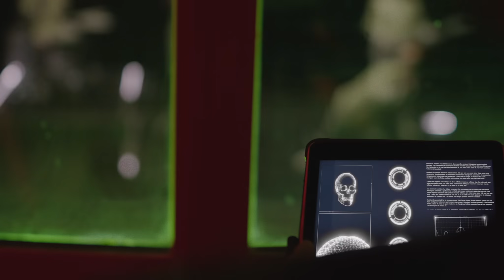Porto Morto - FATAMORGANA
22. stoljeće je. Svi bendovi su izumrli. Dvojica znanstvenika u svom laboratoriju kreiraju bend od DNA koji je Porto Morto ostavio 2041.

FATAMORGANA je treći singl s nadolazećeg Porto Morto albuma PORTOPOP.

AUDIO:

MUZIKA: Hrvoje Klemenčić, Roko Crnić, Matija Brajković
TEKST: Roko Crnić
Snimano i miksano u studiju ŠEĆER i studiju KRAMASONIK
MIX/MASTER: Hrvoje Klemenčić, Roko Crnić, Iso Miki, Hrvoje Nikšić

PORTO MORTO:

BUBANJ: Matej Perić
PERKUSIJE: Marijan Uroić Norman
GITARA: Matija Brajković
SAKSOFON: Marin Živković
TROMBON: Antun Aleksa
VOKAL, BAS GITARA, PROGRAMIRANJE: Roko Crnić
VOKAL, KLAVIJATURE, PROGRAMIRANJE: Hrvoje Klemenčić
STRING MAŠINA - Leo Beslać

SCENARIST, REDATELJ, MONTAŽER = Roko Crnić
PRODUCENTI = Dora Prpić & Roko Crnić
IZVRŠNI PRODUCENT & 1st AD = Lucian Mirdita
DIREKTOR FOTOGRAFIJE, MONTAŽER = Aron Kovačić
SCENOGRAFIJA = Eda Tutić, Aron Kovačić
PROGRAMIRANJE SVJETLA = Branimir Štivić
REKVIZITERI = Juraj Valentić, Stjepko Švigir Stevanović, Nikola Greiner
KOSTIMOGRAFKINJA = Ira Rumora
MAKEUP ARTIST = Iva Lea Dežmar
MAKEUP ASSIST = Dora Lovrić
KOLORIST = Denis Komljenović
VFX & 3D ARTIST = Marin Ćosić
VFX = Chroma studio
CAST = Porto Morto
KEY GRIP = Matija Grkčević
1st AC = Sven Mihaljević
2nd AC = Jakov Babić
GAFFER =  Marko Milohnić, Zvonimir Murković
LOKACIJA = SC, PAUK
CATERING = Ana Šišmanović, Ana Kovačić

VELIKO HVALA!! = Sara Znaor, Davor Šišmanović, Ana Šišmanović, Nediljko Pajić, Dina Kundih, Joško Milić, MTTN, Petar Milić, Danijel Pek & Cinecro, Dino Stanić, Hrvoje Petelinšek, Petra Bošnjak & Rekviziteri, Teatar &TD, Ivan Grgić (The Sauce), Hrvoje Baduin, Igor Babić, Marko Dalić, Tomislav Hećimović

COVER ART: @blck.xcvi